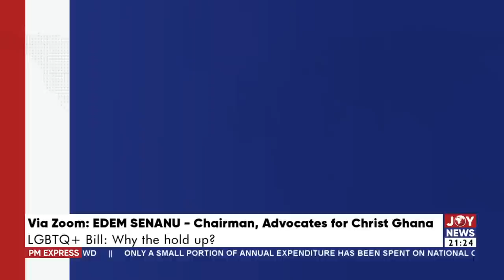LGBTQ+ Bill: Why the hold-up?